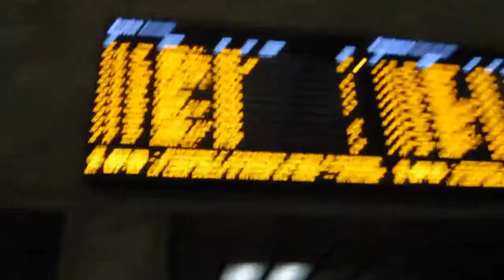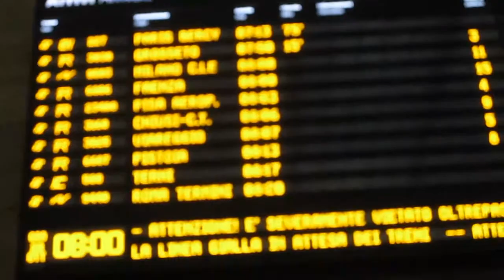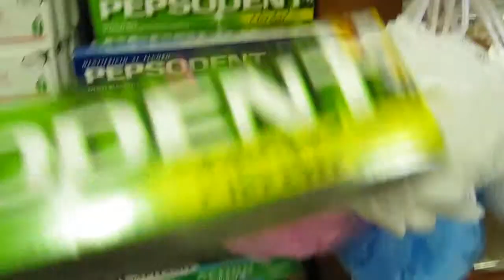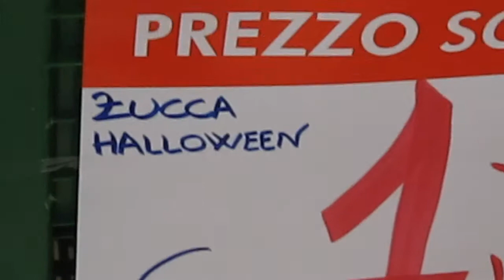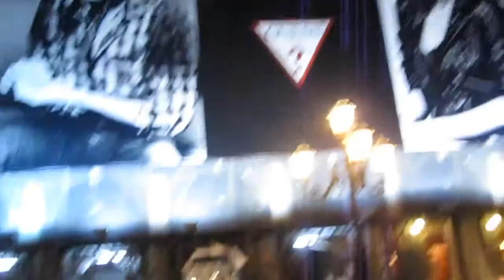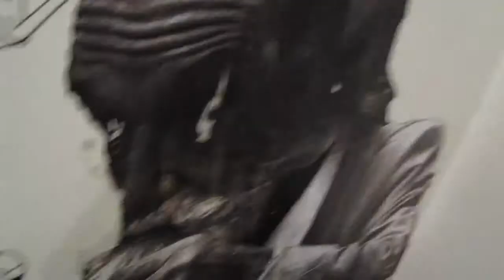VALENCIA IN VENICE!!! 10/28/10 Day-55